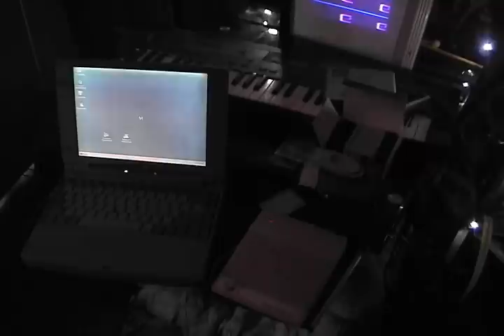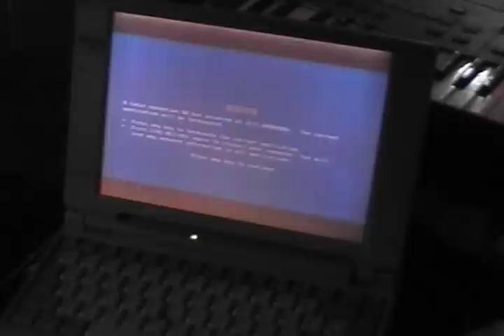Disney Sound Source Demo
Demo of the Disney Sound Source playing Ain't Nobody's Home When You're Not In The Kitchen. The Disney Sound Source is a sound card that connects through the parallel port. I couldn't get the driver I had found to work well in WfW 3.11 or win 98 (notice the bsod after it finishes). Wolfenstein 3d in dos worked though only the digitized sounds of the voices played on the sound source, the sound effects still played through the PC speaker. Impulse Tracker didn't work as well, it has DAC support but only for generic DACs/covox speech things. The Disney Sound Source is less compatible because it needs extra commands telling it to turn on and off, whereas what I'm led to believe is, other DA converters will work as the sound source. Now you know, don't get one. They suck.